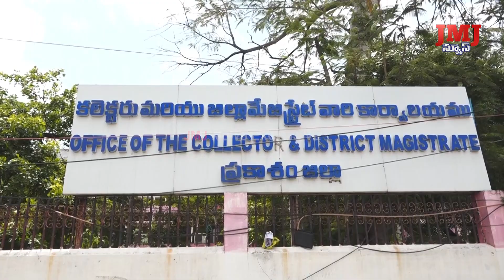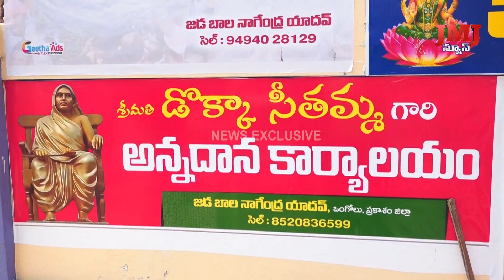30 07 2024 JMJ News 08 00PM // JMJ News Exclusive// Ongole